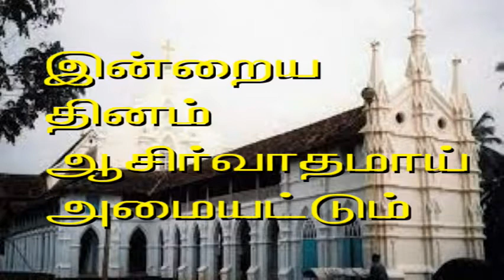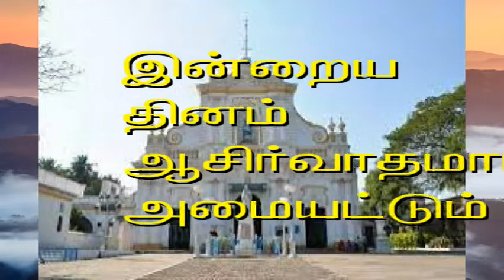நான் அதிகமாக மதிப்பது எதை ? மனிதத்தையா, பொருட்களையா ? வெள்ளிக்கிழமை by Fr.Y.ஆரோக்கியதாஸ் SVD